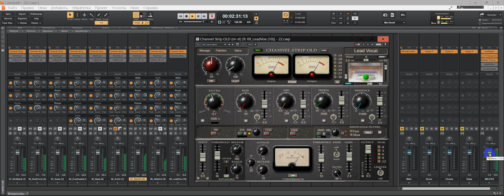Channel Strip OLD_ v130_(Yuri Semenov)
Win_Vst2-Vst3_x64